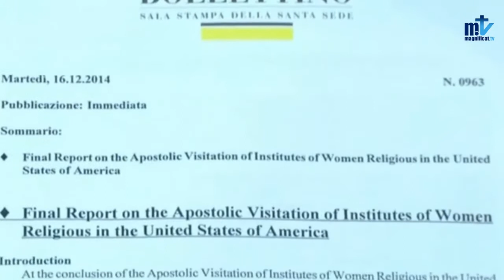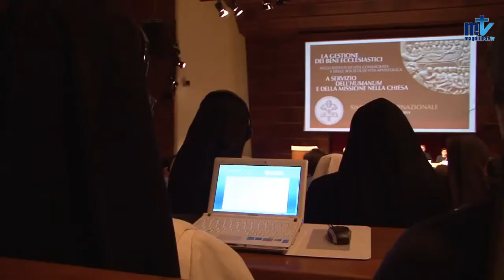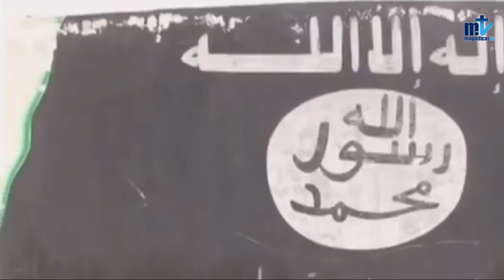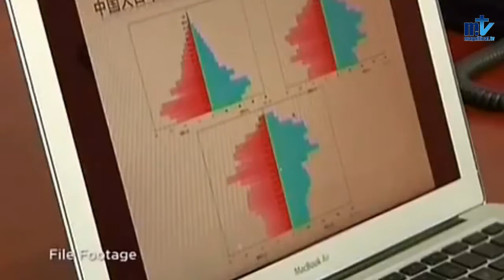Informativo semanal Magnificat.tv (21-12-2014)